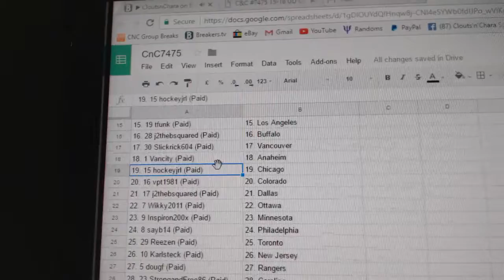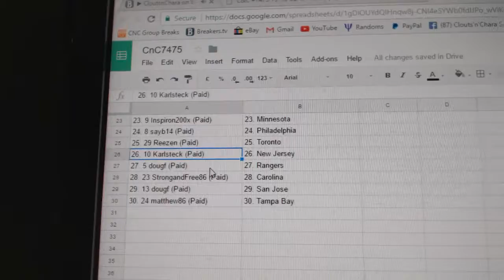Team Randoms - C&C 7475